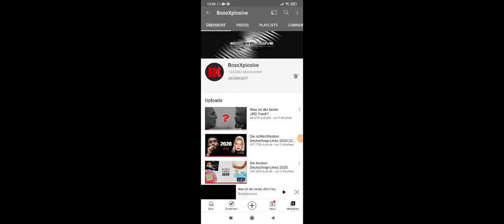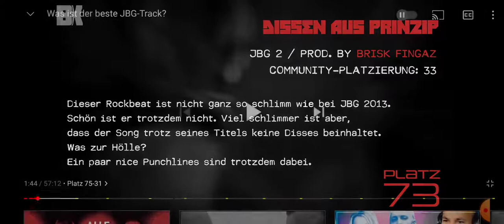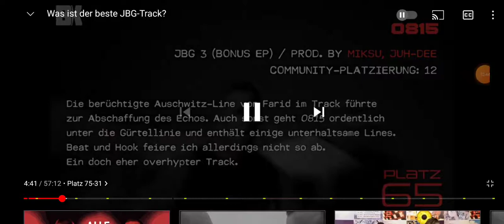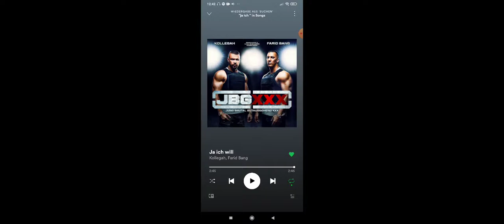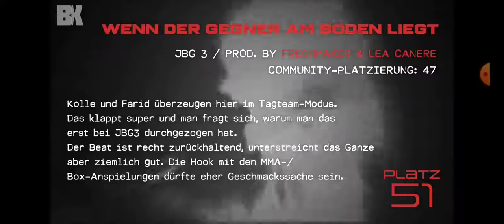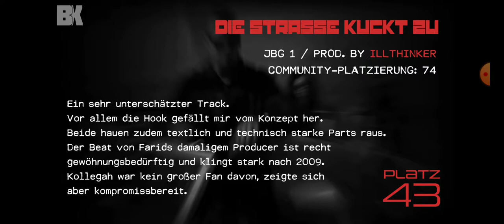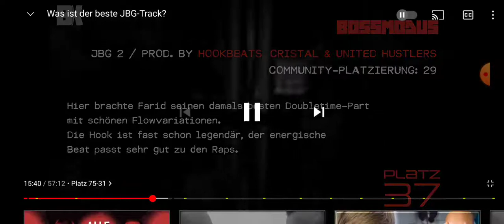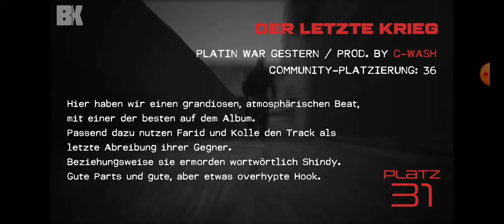Reaction auf BossXPlosives Meisterwerk Welches ist der beste JBG Track